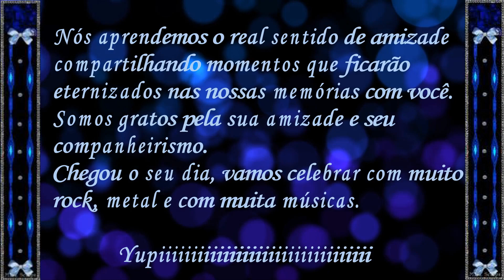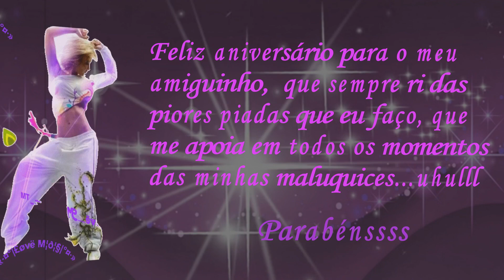Love Midis Niver Anjo In Love 2024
Presente de aniversário para o amigo Anjo In Love.